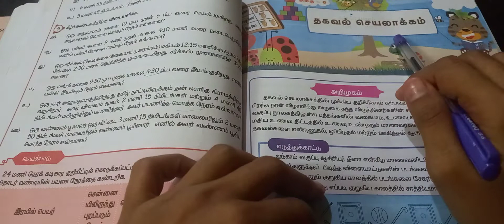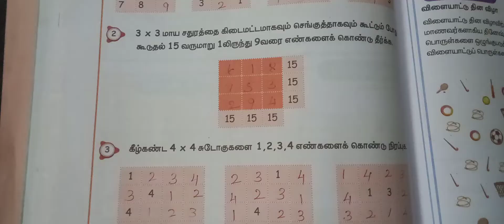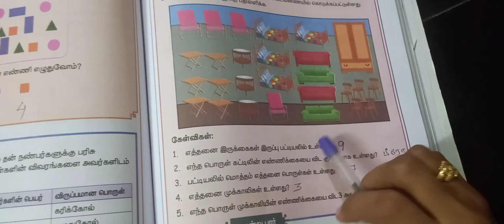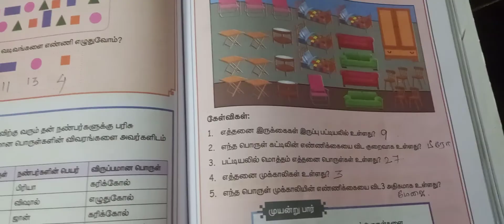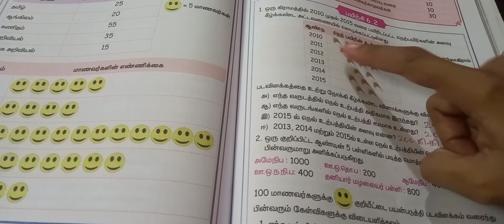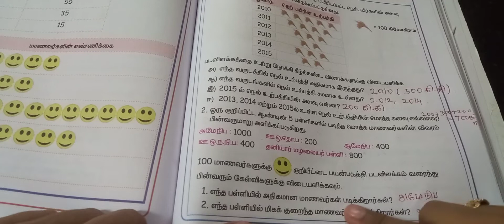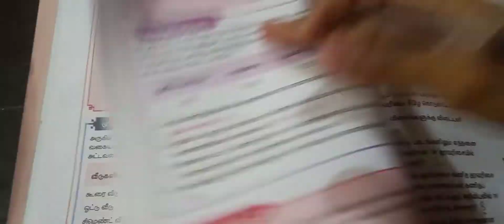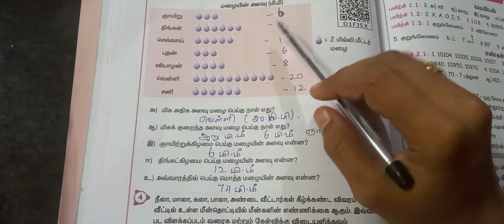5ஆம் வகுப்பு தொகுதி-1 பாடம்-6 தகவல் செயலாக்கம் Book answers